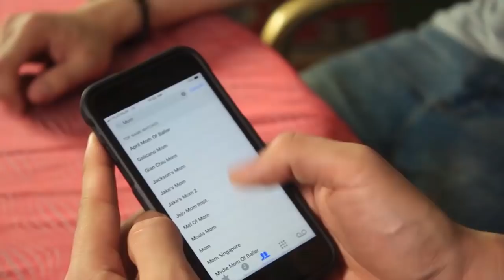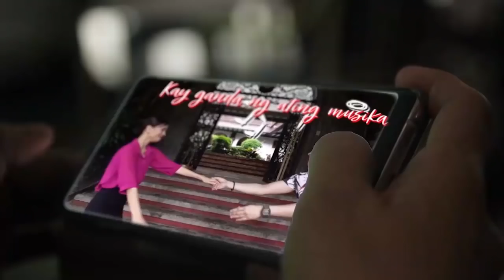IMEE & You Episode 4: Pop Music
Catch Imee & You at net25 every Saturday 5:00 - 5:30pm, and replays every Wednesday 7:30 - 8:00pm